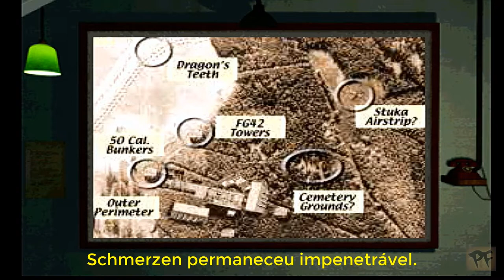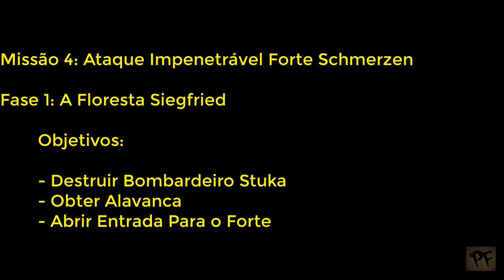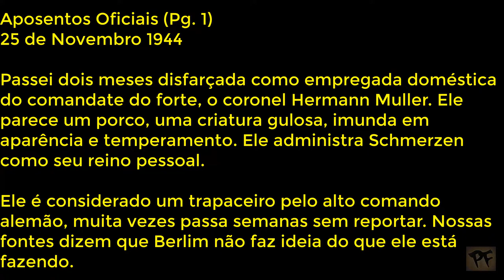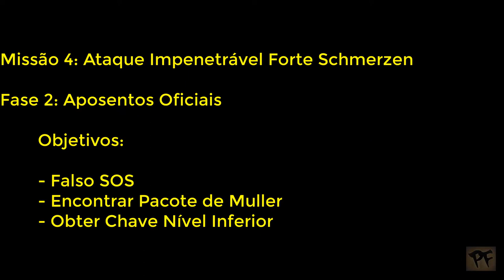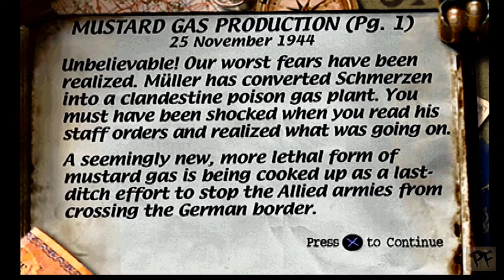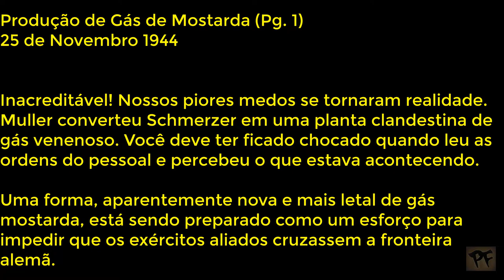(Detonando) Medal of Honor 1999 - Missão4 - PS1 - 1999 🇧🇷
Título: (Detonando) Medal of Honor 1999 - Missão4 - PS1 - 1999 🇧🇷
Fases: 1, 2, 3, e 4 com as CutScines
Plataforma: PS1
Mídia: CD
Missão 4: Ataque Impenetrável Forte Schmerzen
Fase 1: A Floresta Siegfried
Fase 2: Aposentos oficiais
Fase 3: Produção do Gás Mostarda
Fase 4F: Cutscenes final